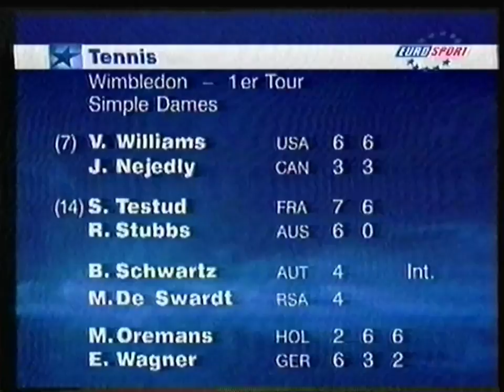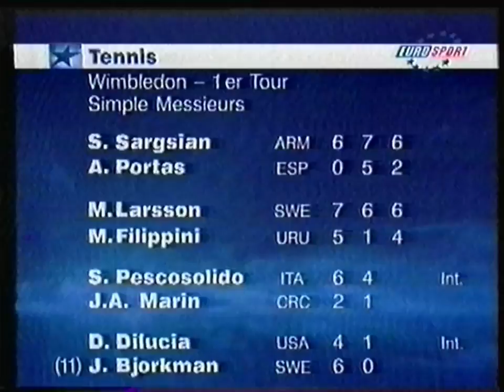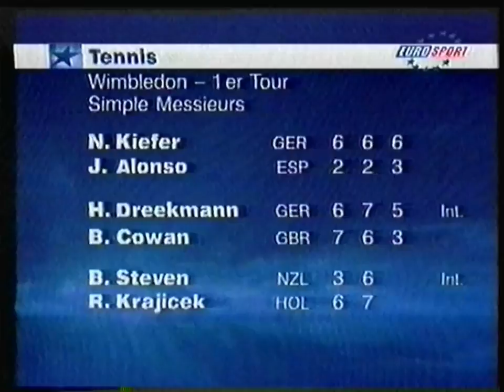Eurosport France - 23 Juin 1998 - Résumé Wimbledon